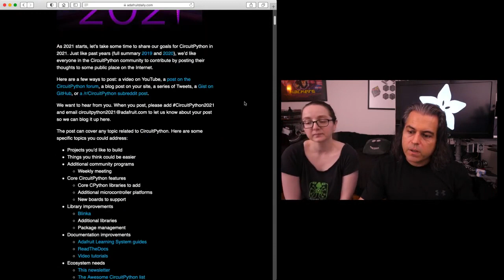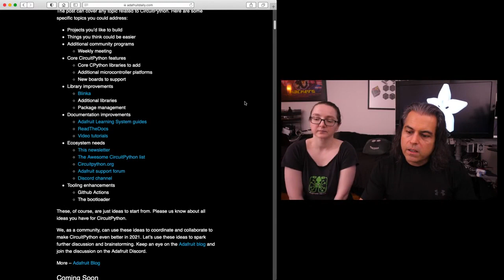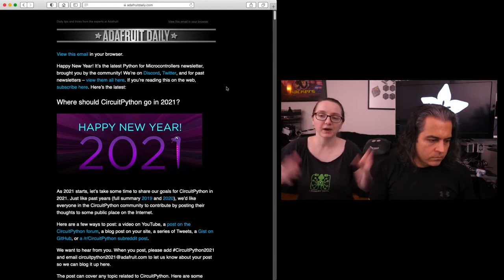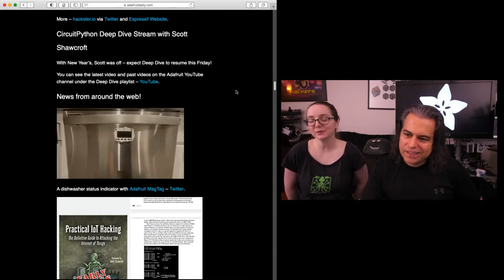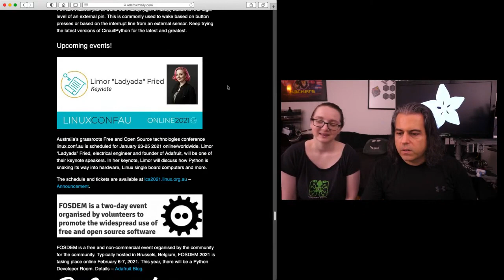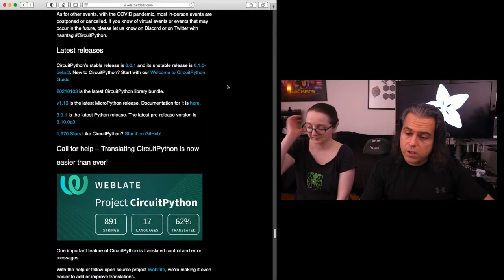The Python on Hardware weekly video 114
The wonderful world of Python on hardware! Episode 114 (January 6, 2021). This is our weekly Python video-newsletter-podcast! Ladyada and PT review the Python on hardware news & highlights of the week.